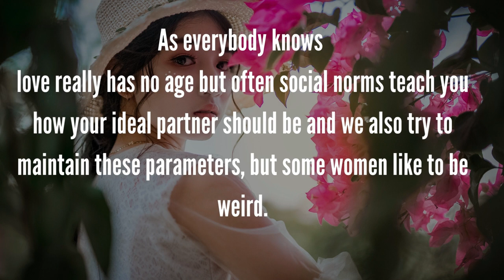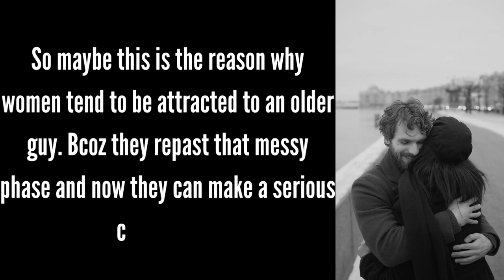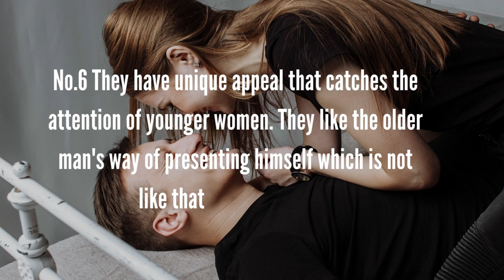women like older men because || amazing facts || english quotes || mind blowing facts